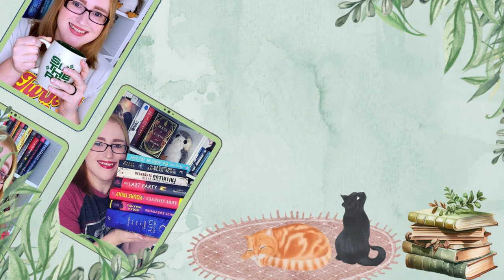February 2024 Book of the Month Predictions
It is already time for the next round of Book of the Month predictions!
Let me know what you hope for with February's picks!

0:00 - Intro
0:27 - January Recap
2:36 - Mystery/Thriller/Horror Predictions
8:13 - Romance Predictions
11:37 - Historical Fiction Predictions
16:10 - Literary/Contemporary Fiction Predictions
19:56 - SciFi/Fantasy/Magical Realism Predictions
24:43 - Conclusion

🐈‍⬛Books Mentioned**🐈‍⬛

The Fury
The Bullet Swallower
First Lie Wins:
Only if You're Lucky
End of Story:
Island Witch:
Everyone Who Can Forgive Me is Dead:
The Fortune Seller:
The Resort:
How You Get the Girl:
Love Song for Ricki Wilde:
Girls With Bad Reputations:
Fox Wife:
The Women:
Phoenix Crown:
Turtle House:
A Wild Heavenly Place:
A Fire So Wild:
Acts of Forgiveness:
Wandering Stars:
A Tempest of Tea:
Hands of Ghosts:

End Credits: Music from Uppbeat (free for Creators!)